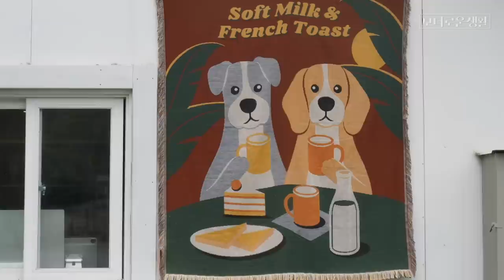보더콜리들 대체 언제 지치나 시험해보는 브이로그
캠핑 너무 좋아!